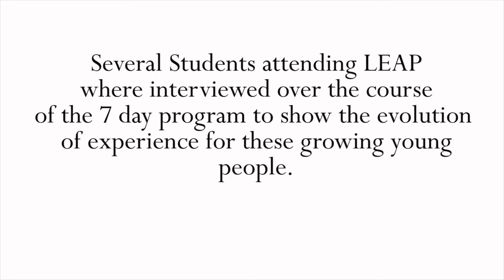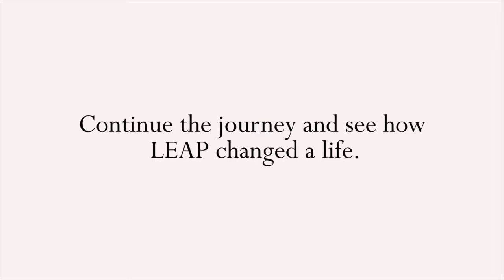LEAP Week: Florence from Temple City, CA - Day 1 [1 of 4]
What are you doing this summer to prepare your son or daughter for the rest of their life?

See how ONE week this July can Change their lives forever

The LEAP Foundation helps high school students, college students, and recent graduates, get a “7 year LEAP on success.” LEAP does this by hosting an annual week-long LEAP Leadership Program at UCLA where the curriculum is based upon the experience of those who themselves have accomplished a great success – both professionally and personally. LEAP is a non-profit organization committed to educating young adults in the value of goal-setting, effective communication, and the invaluable power of mentorship – all of which are essential in helping today’s youth succeed, yet often omitted from most formal educational systems.

See why celebrities such as Paula Abdul, Usher, Eva Longoria, Jonathan Sprinkles, James Malinchak, Ken Kragen, Nick Vujicic, Seth Green, Jessalyn Gilsig, Niecy Nash and many more support LEAP

Should you have questions about program offerings or the LEAP admissions process, our program coordinators are available to answer your questions at 877.855.LEAP (5327).